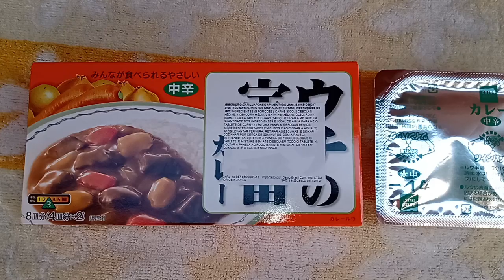ARROZ INTEGRAL COM KARÊ CURRY JAPONÊS